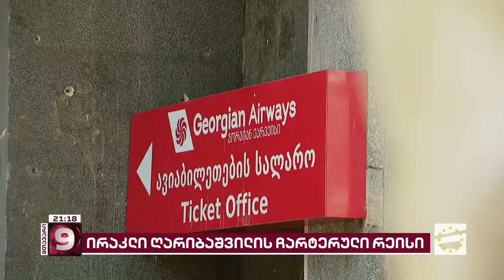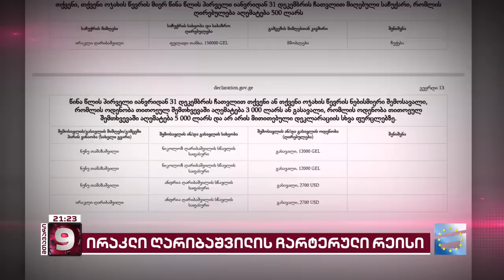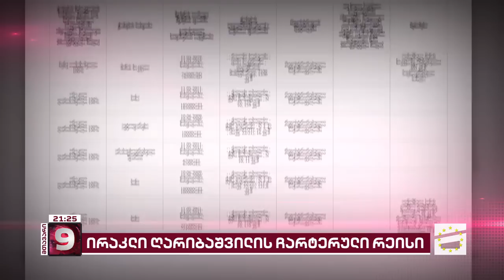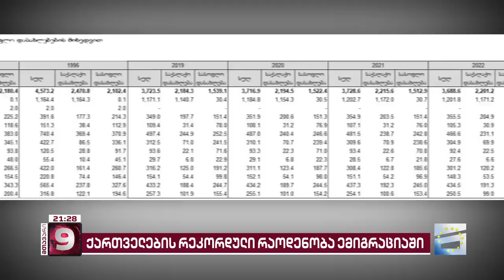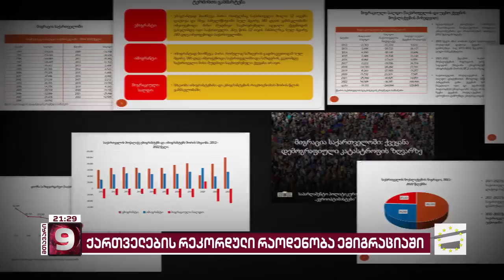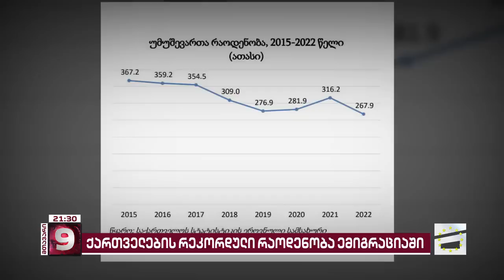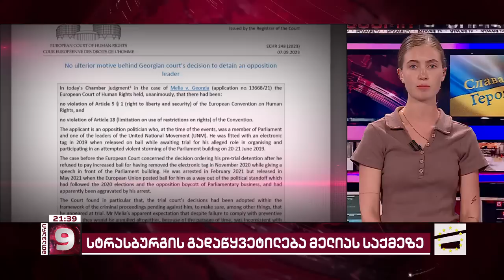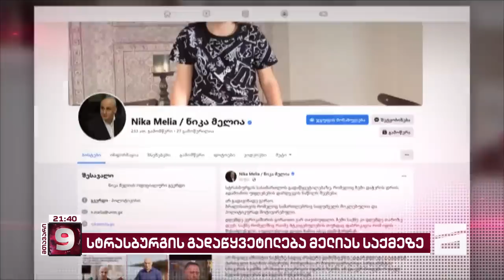მთავარი 9 საათზე - 7.09.2023